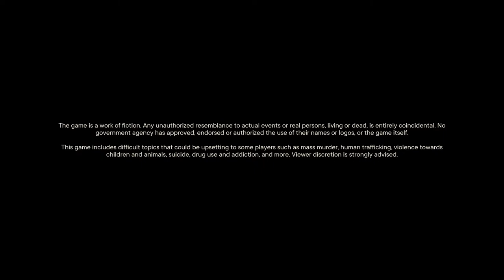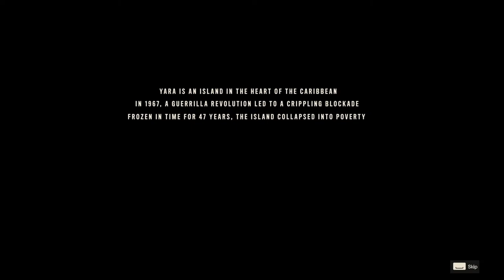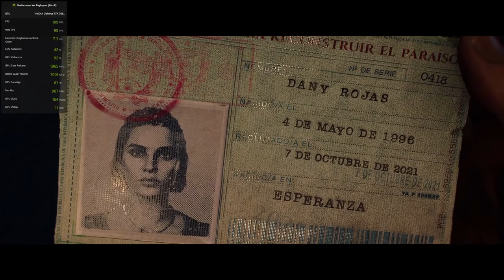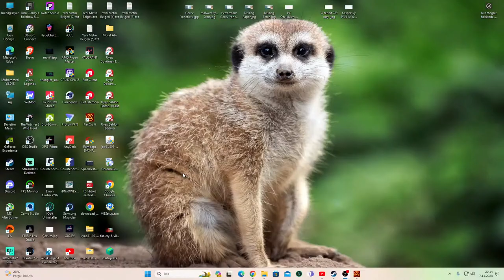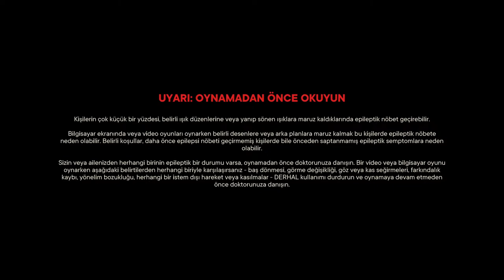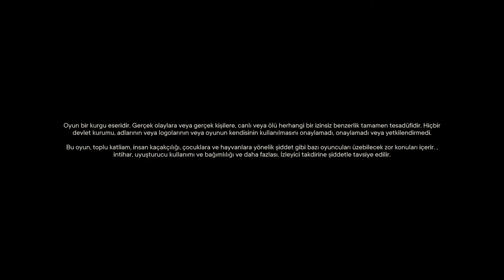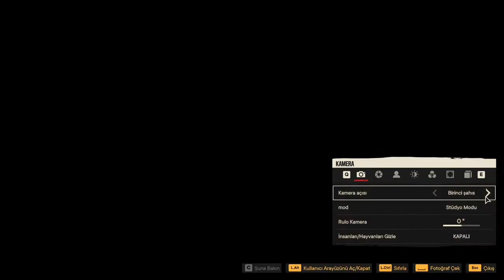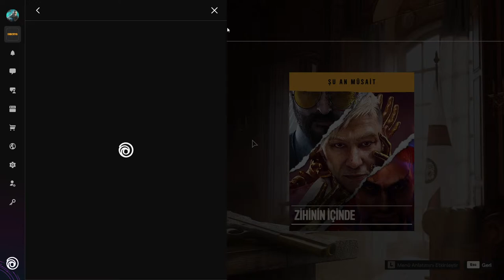Far Cry 6 İlk Bakış